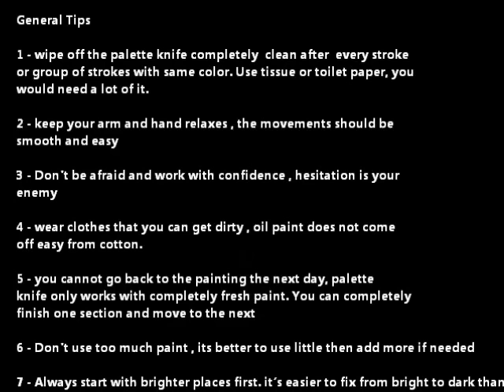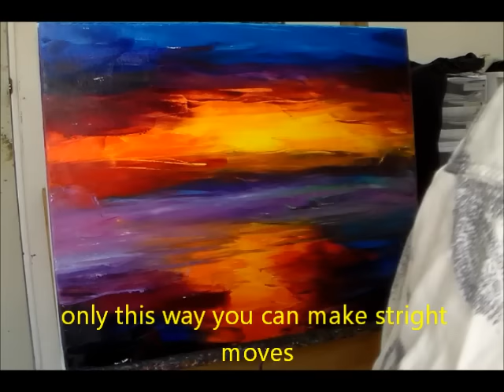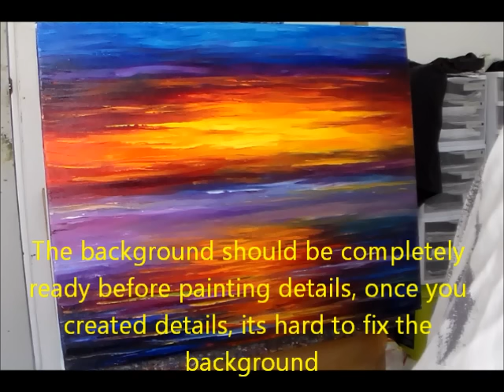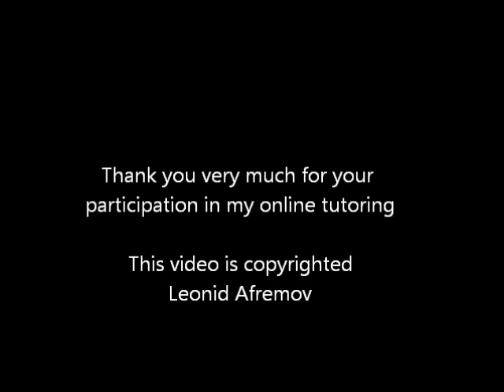Leonid Afremov - Sample Lesson - Level 1 , lesson 1